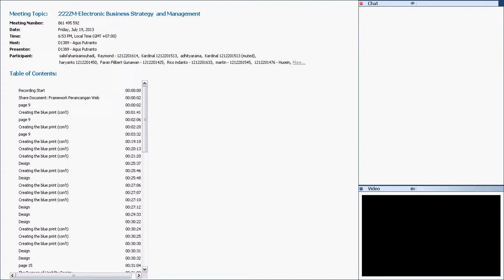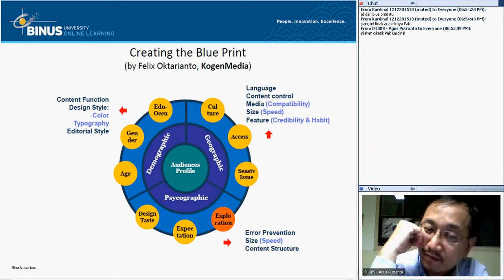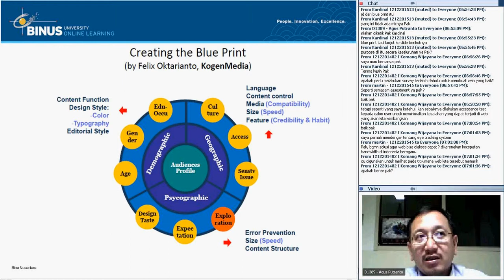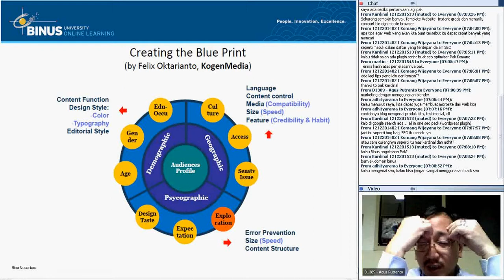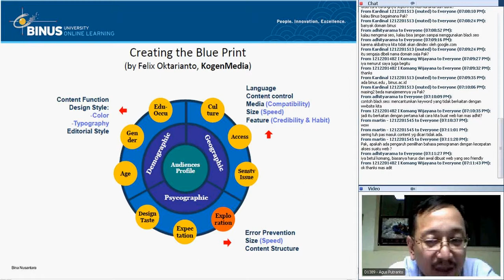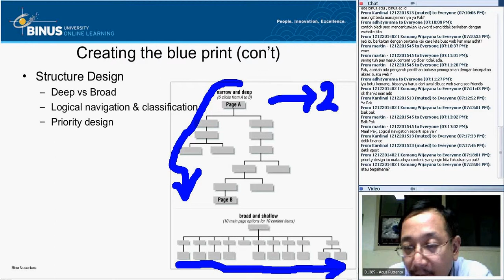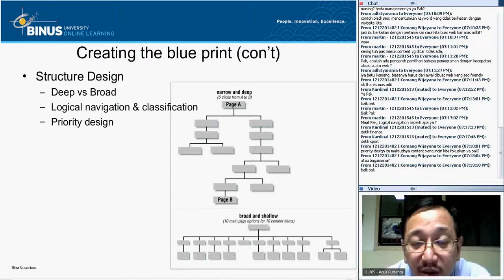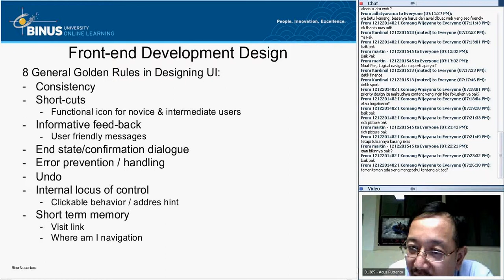Video conference S2